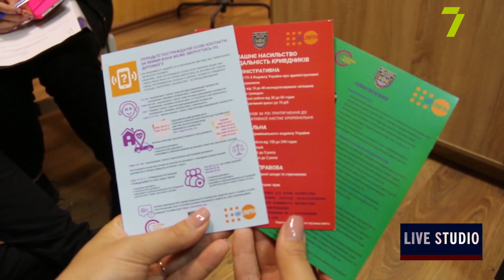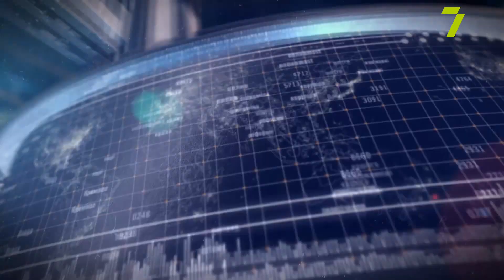Домашнє насильство: протидія, запобігання і стандарти роботи поліцейських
Олена Ковальова, професорка кафедри адміністративної діяльності поліції ОДУВС, тренерка ОБСЄ, Фонду ООН у галузі народонаселення та Ла Страда-Україна з питань запобігання та протидії домашньому насильству та захисту прав дітей
Сергій Медведенко, декан факультету підготовки фахівців для підрозділів превентивної діяльності ОДУВС